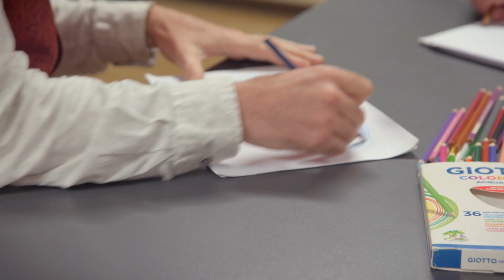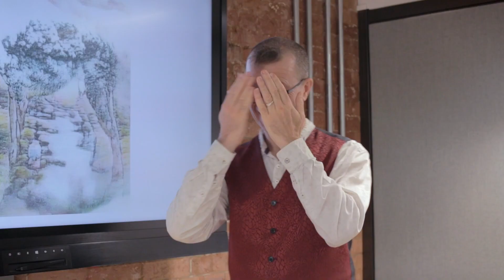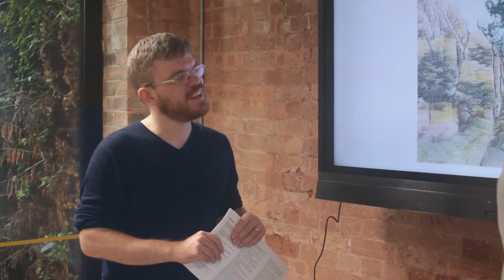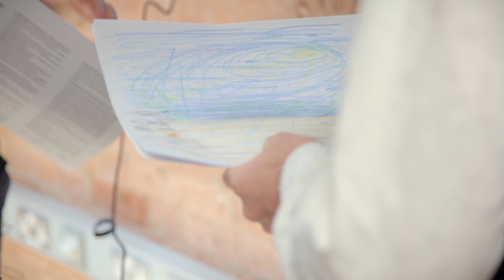Bacon's Sandwich: Can I beat artificial intelligence at art?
We have long-been aware that artificial intelligences (AIs) can out-perform humans at logical functions, but will they also exceed our artistic abilities? In 2021, I challenged an AI to an art competition. The results humbled and surprised me.

Dr. Cook is a world-leading AI designer and researcher who studies game design. His web pages can be found here:

What’s new with AI art?
Wow. It’s only been two years and the AI-generated art world has progressed by leaps and bounds!

There are many services available if you want to play around with this yourself. The thumbnail image for this video was made in fractions of a second by Bing Image Creator, powered by DALL-E, using the prompt “Greg Szulgit eating a bacon sandwich renaissance style"

Special thanks to Dr. Mike Cook (now at King’s College London).

Presented by Dr. Greg Szulgit with special guest, Dr. Mike Cook.

This episode was filmed in 2021 and created in accordance with UK COVID-19 guidelines at the time.